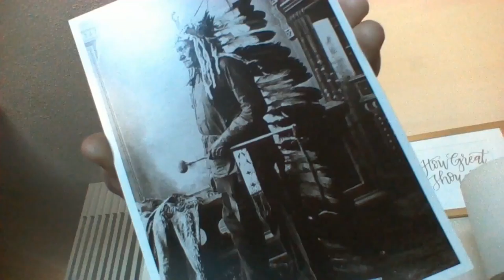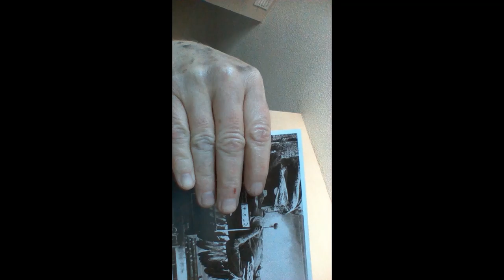Lemon Song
to know His weigh

feel his weight

from within

2 3
4Thank You
NN, AA
1 9

'Words from the heart, enter the heart'

18. Blessed is the Lord G-d, the G-d of Israel, Who alone performs wonders.
19. Blessed is His glorious Name forever, and may the whole earth be filled with His glory, Amen and Amen.
20. The prayers of David, son of Jesse, are concluded
1

Footnotes
1.
David composed this psalm at the end of his lifetime.
Chapter 73
This psalm addresses the question of why the righteous suffer while the wicked prosper, and prays for an end to our long exile. Read, and you will find repose for your soul.
1. A psalm by Asaph. Truly G-d is good to Israel, to the pure of heart.
2. But as for me, my feet nearly strayed; in an instant my steps would have been swept aside.
3. For I envied the revelers when I saw the tranquility of the wicked.
4. For there are no bonds1 to their death, and their health is sound.
5. They have no part in the toil of men, nor are they afflicted like other mortals;
6. therefore they wear pride as a necklace; their bodies are enwrapped in violence.
7. Their eyes bulge from fat; they surpassed the fantasies of their heart.